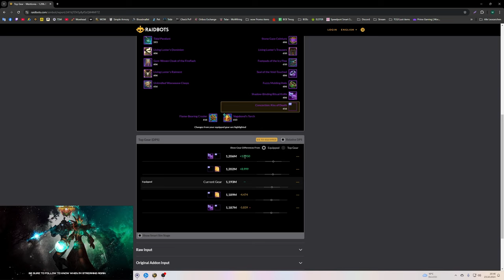Opening Video: TWW Great Vault #6 [S1]